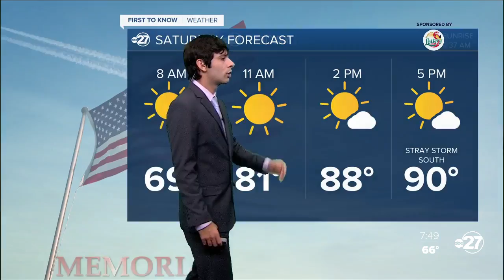Saturday morning First to Know forecast (05/28/2022)